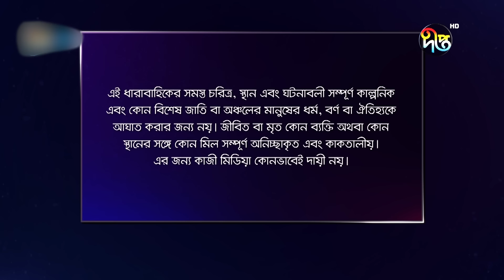BokulpurS02 | বকুলপুর সিজন ২ | Bokulpur Season 2 | EP 658 | Akhomo Hasan, Nadia, Milon | Deepto TV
বকুলপুর সিজন-২
রচনা: আহমেদ শাহাবুদ্দীন
চিত্রগ্রহণ: রুহুল আমিন
সম্পাদনা: পরিতোষ সরকার
লাইন প্রডিউসার: কিশোর খন্দকার
পরিচালনা: কায়সার আহমেদ
সূচনা সংগীত: ইমন সাহা
সূচনা সংগীত রচনা: আশিক বন্ধু
কন্ঠ- কোনাল